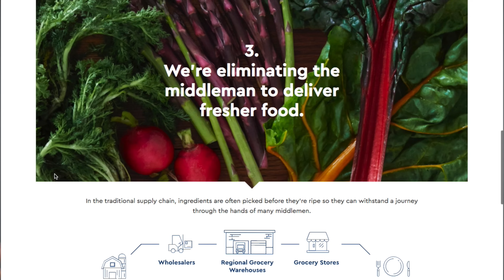Are you Skinny Fat? | How to Build an Aesthetic LEAN Body!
First 100 people to sign up will get three meals off their Blue Apron order free!